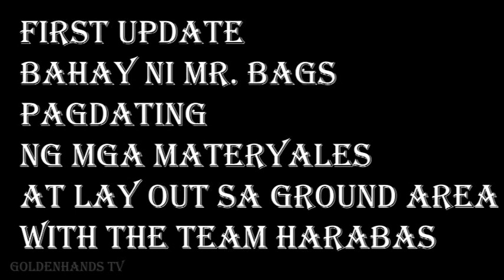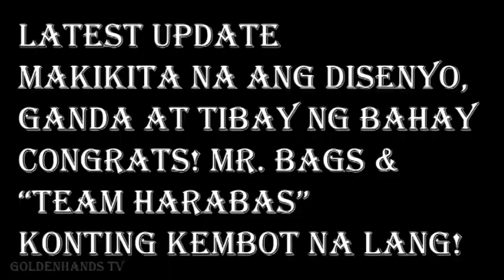HARABAS | Bahay ni Mr. Bags update | GANDA! congrats sa Team HARABAS | video compilation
ctto of video HARABAS